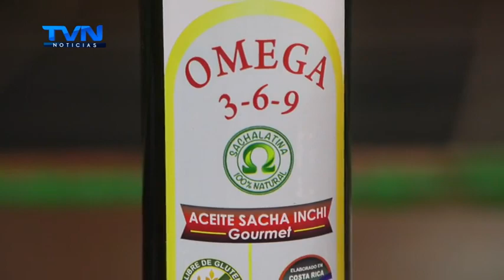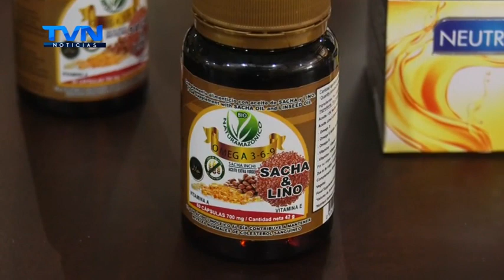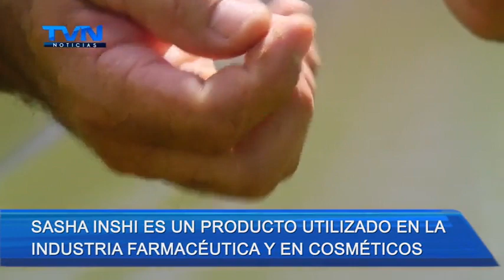AGRICULTORES DE GUATUSO VEN EN LA SASHA INSHI LA PUNTA DE LANZA DE SU REACTIVACIÓN ECONÓMICA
Este producto, similar a una almendra es utilizado en la industria de la farmacéutica y en la producción de cosméticos.